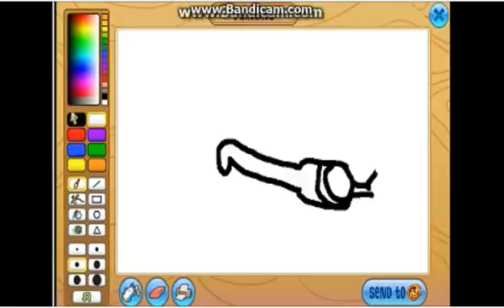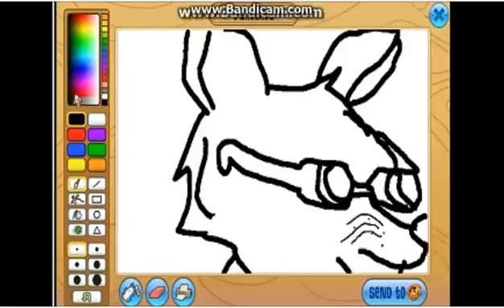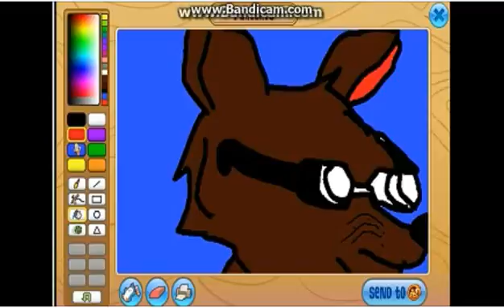Speed drawing #1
I was to Lazy.